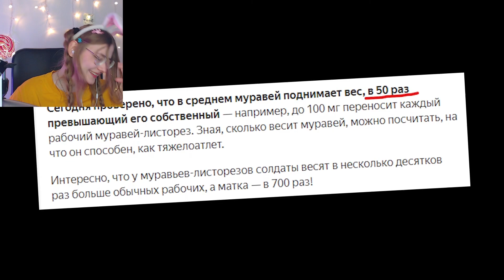Лютые приколы в играх | WDF 257 | ПАВУК \ gamewadafaq \ Реакция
Прочитал?
Штраф сердечко! 💟💗